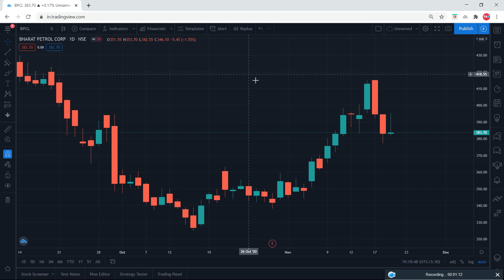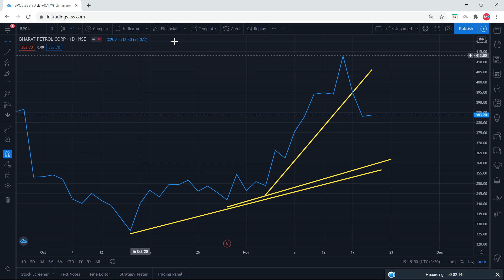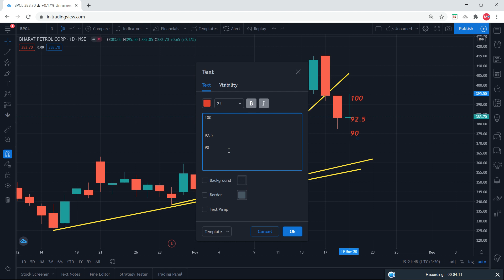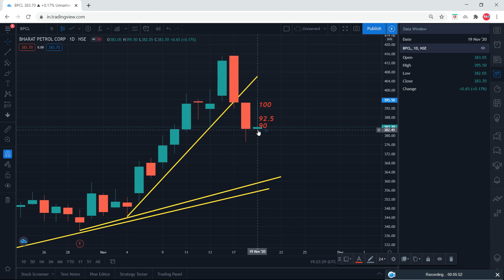Learn Double Trend Confirmation | With Live Example of BPCL | Trading method Part - 3.